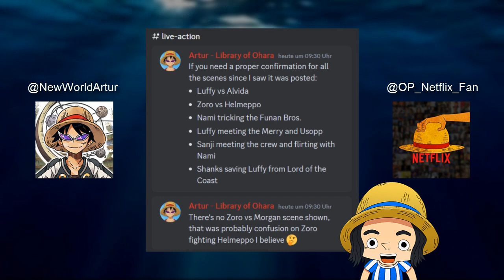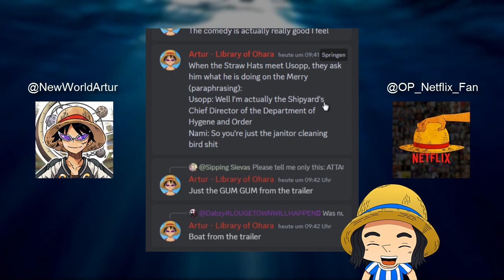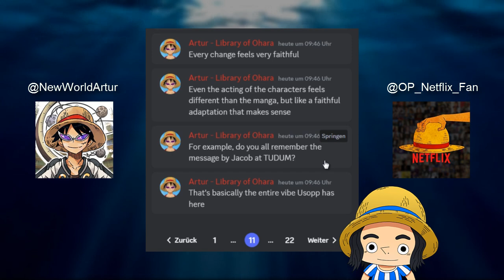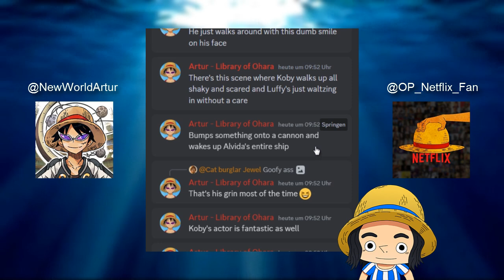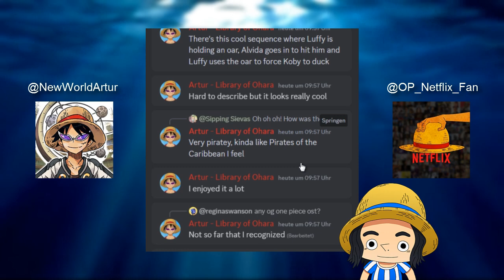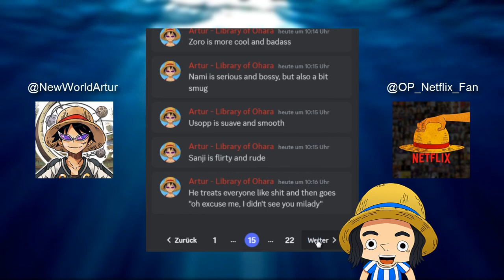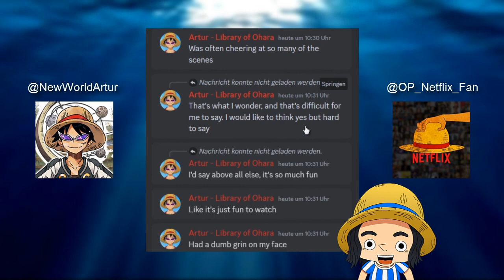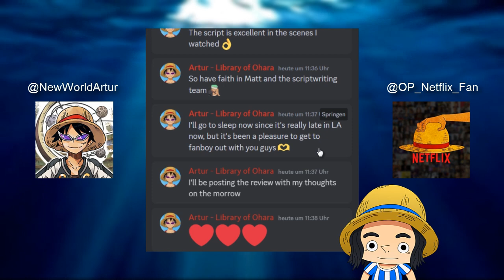Artur saw ALL Anime Expo Preview Scenes - ONE PIECE Live Action Netflix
▼ Click here to discover more! ▼